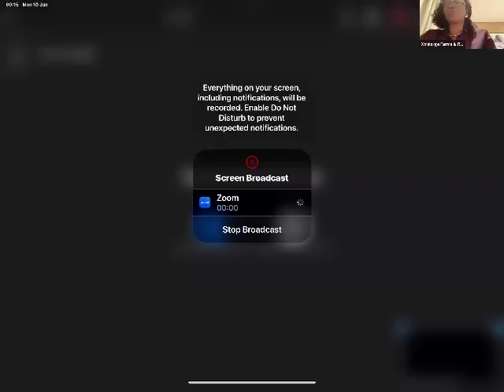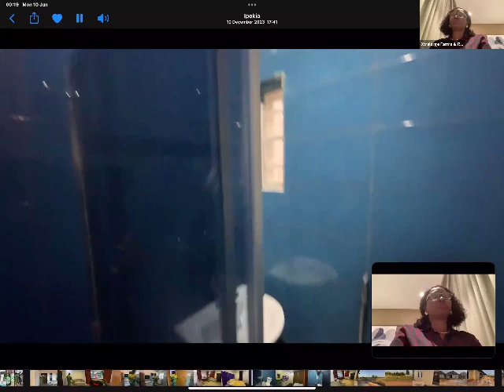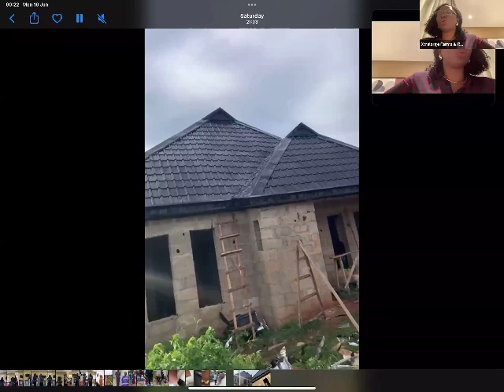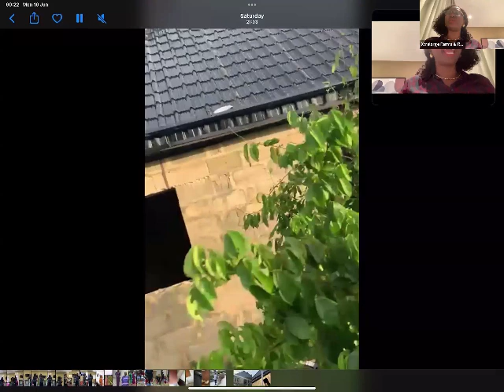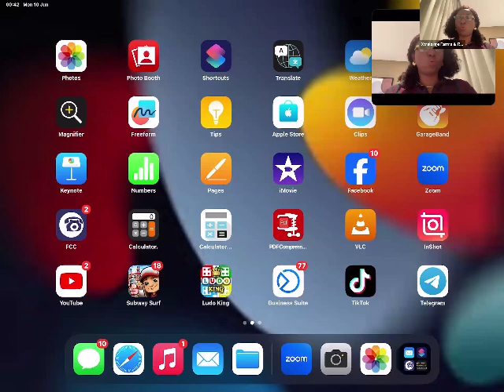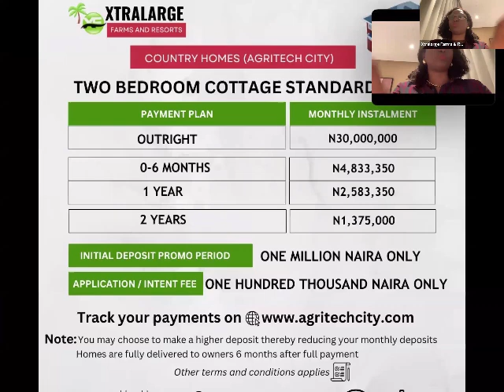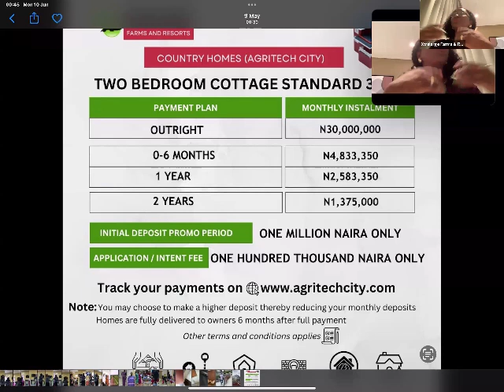Xtralarge millionaires webinar [SUNDAY 9TH JUNE 2024]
Xtralarge millionaires webinar [SUNDAY 9TH JUNE 2024] SPECIAL ANNIVERSARY OFFER